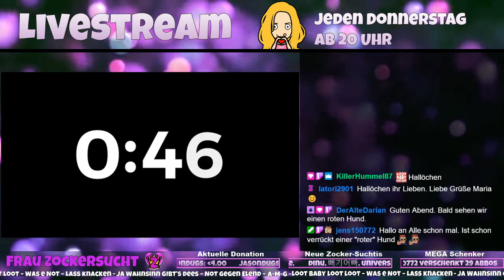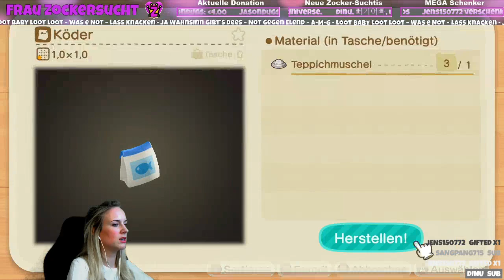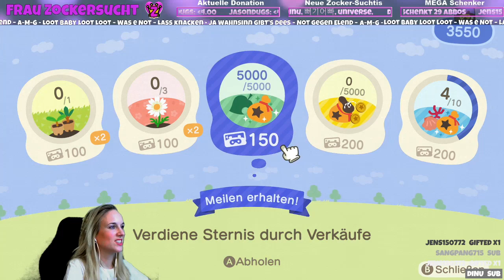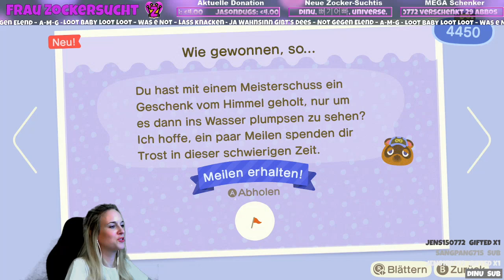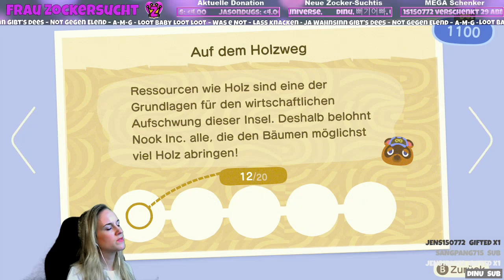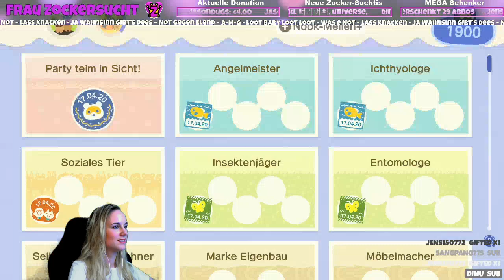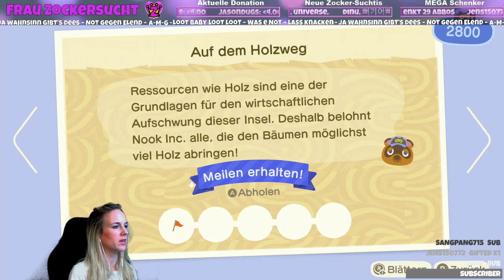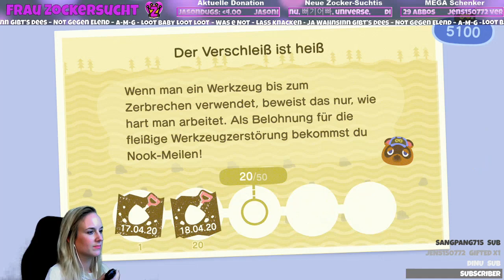90 🎬 Animal Crossing 🐾 New Horizons | Tag 01 | Livestream Frau Zockersucht | 17.04.2020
Animal Crossing 🐾 New Horizons | Livestream Frau Zockersucht | 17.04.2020

Jeden Tag auf einer bunten Insel Abenteuer erleben...